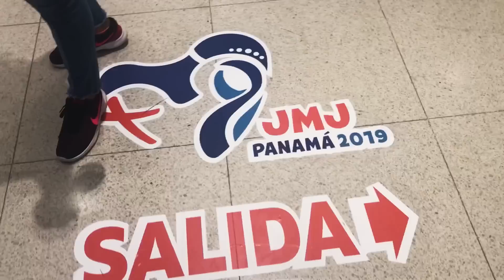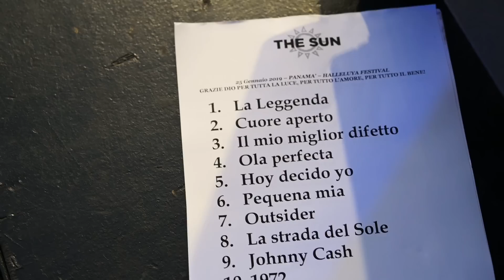The Sun - Ola perfecta - JMJ Panamà 2019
Il video-racconto che racchiude le emozioni, i concerti, i volti, i paesaggi e le persone incontrate durante il viaggio a Panamà, in occasione della XXXIV Giornata Mondiale della Gioventù 2019.

"Ola perfecta": brano tratto dal primo album in spagnolo dei The Sun "Espíritus del Sol", disponibile su tutte le piattaforme digitali tra cui:

Testo: Francesco Lorenzi
Prodotto da Francesco Lorenzi e Michele Rebesco
Regia e montaggio: Silvia Dalle Carbonare

Testo
Ola perfecta

Me siento como si esperara una cosa,
un cambio de onda.
Me hago mil historias pero las escondo muy bien
Quizás me conviene
Tengo deseos entre comunes y locos,
se van turnando entre virtudes y vicios

Pero éste es mi viaje:
la ola perfecta
donde todo coincide
aunque no lo parezca
donde cada mañana
es una página en blanco
de un nuevo destino
de un nuevo camino

Albergo más dudas de un tiempo
apunto alto y las reto
A veces lo pago
pero al menos vivo
Camino ligero
y quiero una cosa que no veo
más Dios, cómo la siento
Yo tengo un mundo de esperanzas y sueños
Son ilusiones sólo si no lo crees

la ola perfecta
donde todo coincide

Si, éste es mi viaje
y ahora lo siento
el sentido lo encuentro
en cada momento
aunque cuando no quiero
hay siempre un motivo
me fío, lo sigo
con Fe lo vivo

Pero éste es mi viaje: la ola perfecta...